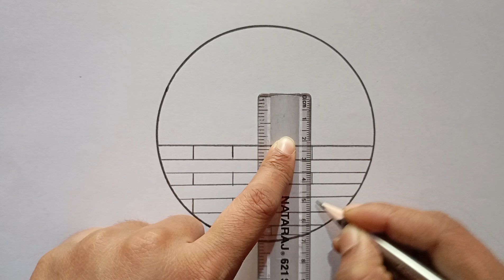Easy Circle drawing//Easy circle drawing for beginners//circle drawing - pink heart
easy and beautiful circle drawing
easy circle drawing easy
easy circle scenery drawing for beginners step by step
circle drawing easy and beautiful with pencil